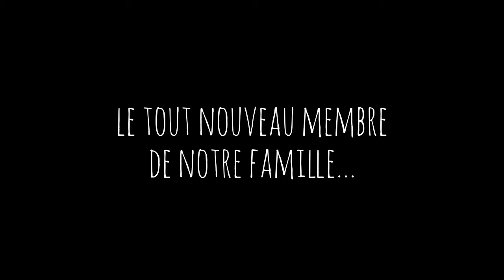Paul le teckel / dachshund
Première journée avec notre beau Paul à la maison !